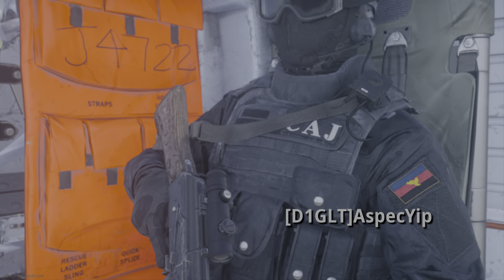REBIRTH Twohyperr, AspecYip, STEALTHNUGGET888, Mani8071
Warzone Call of Duty Black Ops Zombies Verdansk Rebirth Resurgence D1GLT Squad diglet